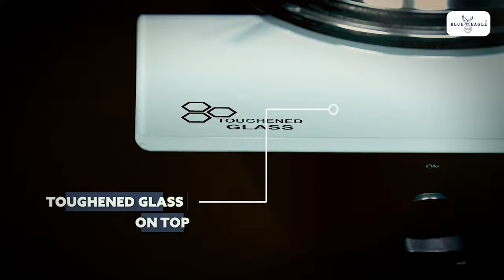Blue Eagle 3 Burner Auto Ignition with Toughened Glass Cooktop Color- Black & White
Blue Eagle presents a whole new range of gas stoves/ cooktops. The product is made of rust-proof, powder-coated MS sheet body for long term durability. It is designed with heat resistant, scratch proof 6 mm toughened glass on top and can be easily cleaned in just a single wipe. It is equipped with an auto ignition system for quick operations and cast-iron burners for even heat/ flame distribution. It features stainless-steel drip trays for hassle-free and spill proof cooking that helps in maintaining hygiene around the kitchen. Our gas cooktop is also highly versatile, accommodating a wide range of cooking methods and cookware. It is ideal for sautéing, boiling, frying, and simmering, making it an indispensable tool in any kitchen. It is the perfect addition to your kitchen to make your cooking process efficient and quick.

Key Features:
1. Sleek and modern design
2. Low gas consumption
3. Made of rust-proof, powder-coated MS sheet body for long term durability
4. Specialized heat resistant, scratch proof 6 mm toughened glass on top
5. No need of matchbox or lighter
6. Auto ignition system for quick operations
7. Cast-Iron burners for even heat/ flame distribution
8. Comes with sturdy pan supports
9. Stainless-steel drip trays for hassle-free and spill proof cooking
10. 360-degree revolving Inlet pipe nozzle
11. ISI Certified for your family’s safety